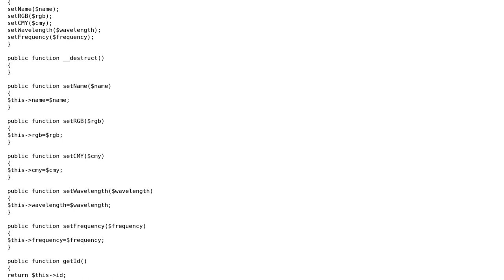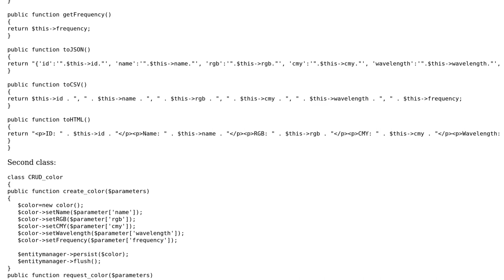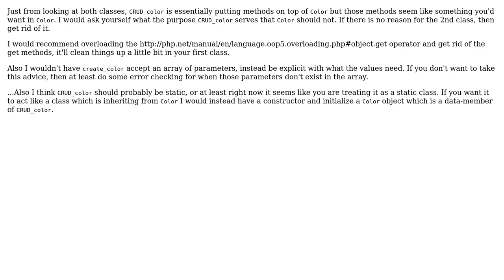A color class and a CRUD class for it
With thanks & praise to God, and with thanks to the many people who have made this project possible! | Content (except music & images) licensed under CC BY-SA | Music | Images & others | With thanks to user Noooooob user CodyEngel user 200_success and the Stack Exchange Network Trademarks are property of their respective owners. You are responsible for your own actions.